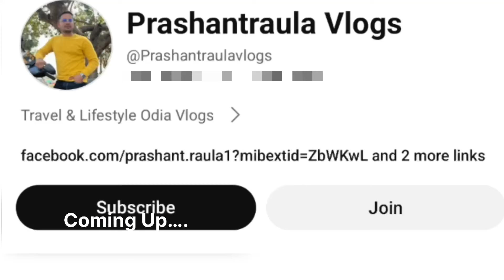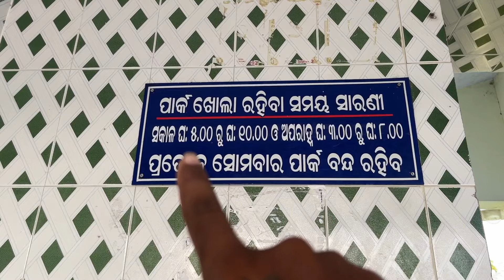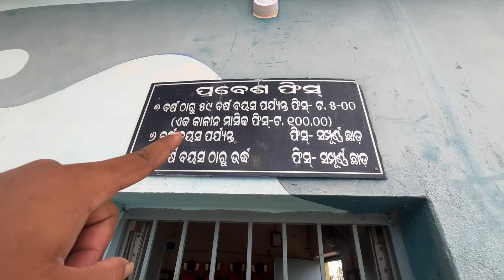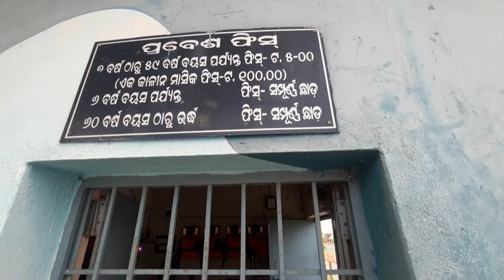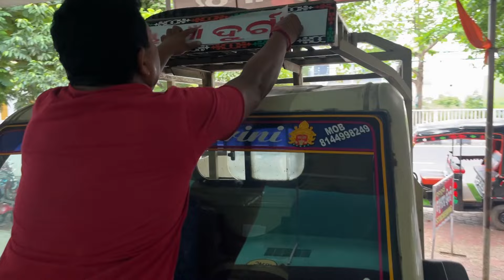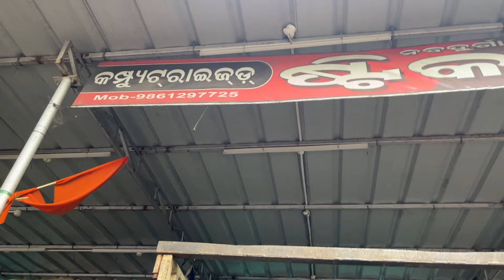ଆସନ୍ତୁ ବୁଲିଯିବା ଆମ ହିଞ୍ଜିଳିକାଟୁ | HINJILICUT TOWN TOUR | ODIA VLOG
ଆସନ୍ତୁ ବୁଲିଯିବା ଆମ ହିଞ୍ଜିଳିକାଟୁ | Ama HINJILICUT | GANJAM | ODIA VLOG |

🔴About Channel-
Hi,Hello I am Prashant Raula.
Tourist Place,Vlogging,Invisible Local Places information details ପାଇଁ ଏ Channel ଟି Completely ଓଡ଼ିଆରେ । ମୁଁ ଜଣେ ଓଡ଼ିଆ ଆମ ଓଡ଼ିଆ ଲୋକଙ୍କ ସହ ସବୁବଳେ ରହିବାକୁ ଚାହେଁ । ମୋର ଏ ଚ୍ୟାନେଲ୍ ବନାଇବାର ମୂଳ ଲକ୍ଷ୍ୟ ହେଉଛି କିଛିଟା Information (ଓଡ଼ିଶା ବାହାରେ ଥିବା ବିଭିନ୍ନ ସ୍ଥାନର କିମ୍ବା ଓଡ଼ିଶାର ) ମୋ video ମାଧ୍ୟମରେ Share କରିବା ପାଇଁ । ଏମିତି Informational Video Pain..
Jay Jagannath . Keep Support Me.
Prashant Raula
Berhampur Odisha (Gupteswar, Raulapalli)

daily market hinjilicut
hinjilicut ganjam odisha
hinjilicut marketing
hinjilicut pariba bazar
hinjilicut park
hinjilicut town tour
hinjilicut vegitable market
panipariba market hinjilicut
vegetable market hinjilicut odisha
vegitabe wholsale market in hinjilicut
Hinjilicut collage
hinjilicut college
gardening
hinjilicut vegetable market
garden tour
prashant raula vlogs
hinjilicut danda nacha
prashantraula vlogs
vegitable wholsale market in hinjilicut